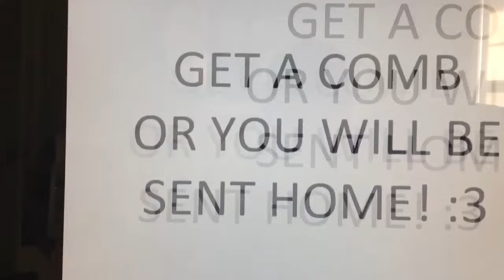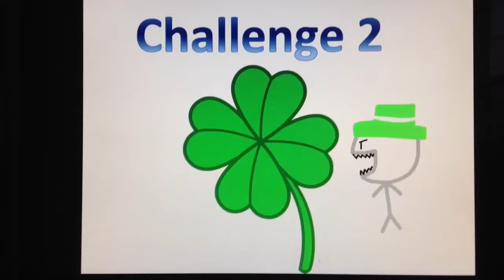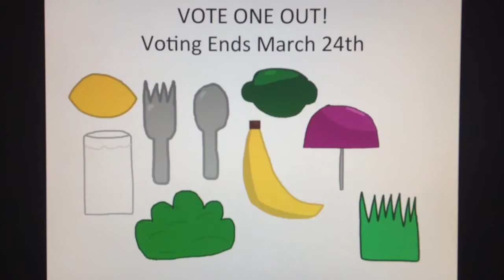Super Object Battle [Reboot]: Episode 2 - Get Picking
Finally! :D
Oh BTW, Umbrella has immunity :/
Berry Asset: SuperMightyMichael